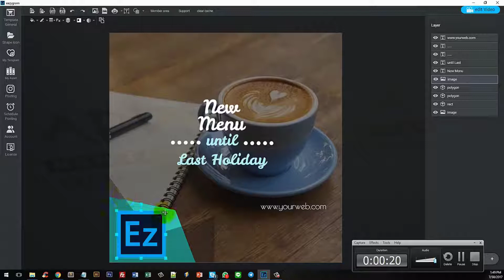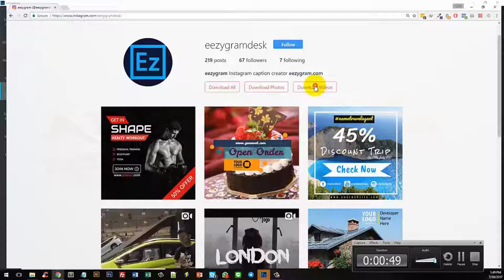Eezygram Demo Video - get *BEST* Bonus and Review HERE!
to watch Eezygram Demo, And watch Han's Other Awesome Eezygram Reviews! Also, make sure you check out for Eezygram Review with Awesome Eezygram Bonuses! Eezygram Is A Desktop Based Tool That Allows You To Easily Create Your Own PRO-Level Instagram Graphic In Just Minutes. No Photosop. No Design Skills. No Experience Needed! Eezygram is an app that can help You to find high-quality images automatically, put them into the image editor, and instantly post them or Schedule Post to instagram in just minutes! Your friend Han Fan The Internet Man in this Demo Video gives you an honest Eezygram Review and Demo and tells you just why you must get your exclusive copy now!

Eezygram Review and Bonuses - Eezygram

Eezygram Key Features:

- Easy-to-Use Image Editor With Smartphone Post Features!
- Portable Desktop Based App - Import Image From Local Drive!
- Find HD Images From Online Image Library & Post Or Scheduled Post Easily!

Title: I want my Eezygram Bonus [youtube]

Follow Us Via HashTag